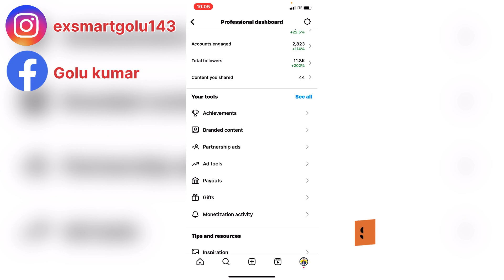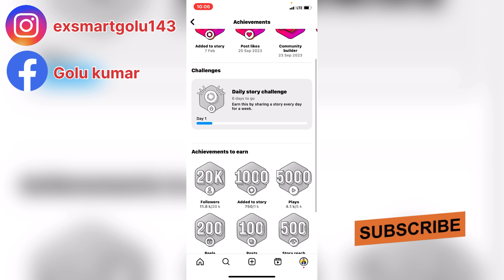Instagram Pe Achievements Kaya Hai | Instagram Achievements Kya Hai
Instagram Pe Achievements Kaya Hai |
Instagram Achievements Kya Hai | Instagram
Achievements

Video Topic:
instagram achievements kya hai
instagram achievement kya hai
instagram achievements
unlock achievements in instagram
unlock achievements in instagram kya hai
instagram achievements not showing
how to unlock instagram achievements
instagram achievements to earn
what is instagram achievement
instagram achievement
what is achievements on instagram
unlock achievements in instagram reels
instagram reels achievements
unlock achievements in instagram 2023
exsmartg golu
golu kumar
exsmartgolu
kumar golu